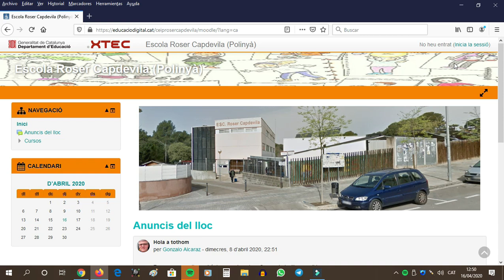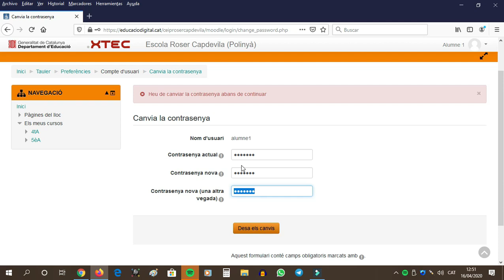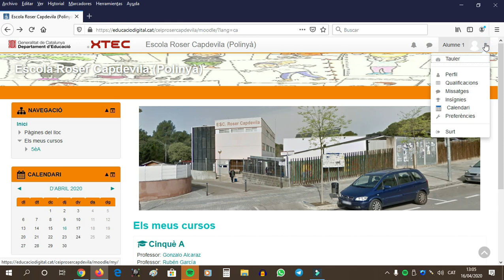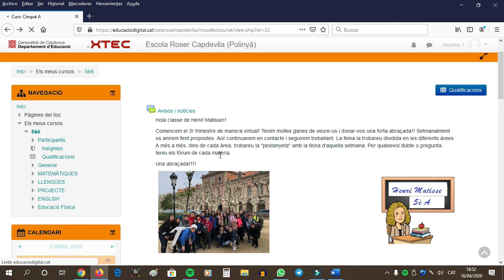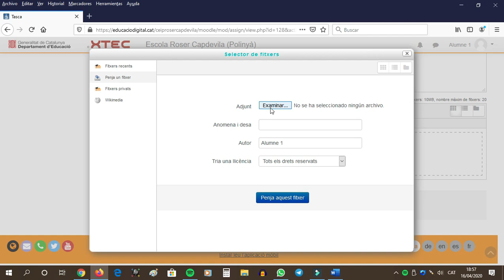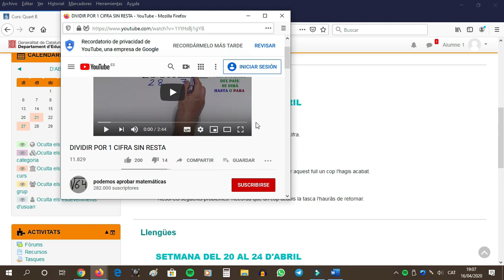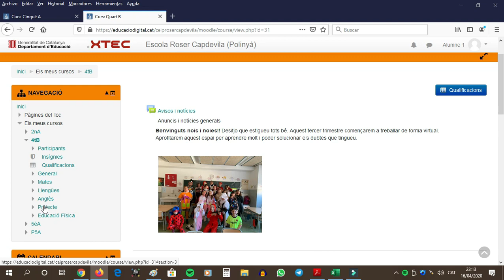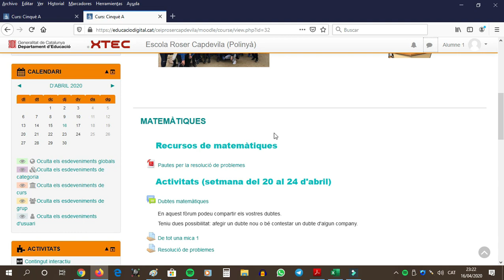Tutorial moodle grans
Tutorial que explica el funcionament del moodle per l'alumnat més gran.